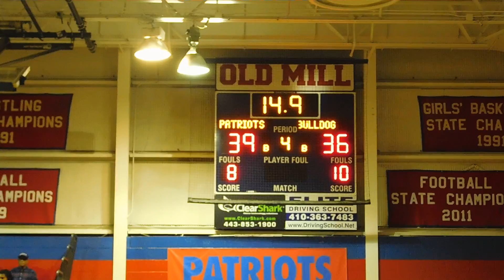Robinson free throw Southern/Old Mill boys basketball 1/4/16